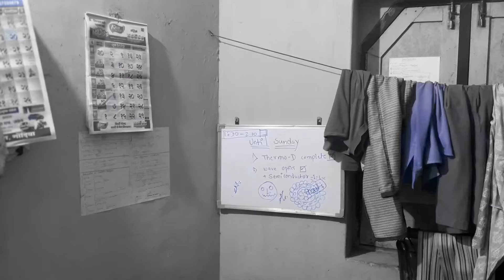"Achal Choudhary's Journey to IIT Delhi-Parents Share Their Inspirational Story | JEE Success Story"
In this inspiring episode, we delve into the remarkable success story of Achal Choudhary, who made his dream of studying at IIT Delhi a reality with the help of the Career Xone Institute. Join us as we sit down with Achal's parents, who share their experiences and the crucial role that the institute played in guiding their son through the competitive JEE preparation process.They discuss the effective strategies, personalized coaching, and unwavering support provided by Career Xone, which helped Achal excel in one of India’s toughest entrance exams. This interview highlights not just Achal’s dedication and hard work, but also the invaluable partnership between parents and educational institutions.